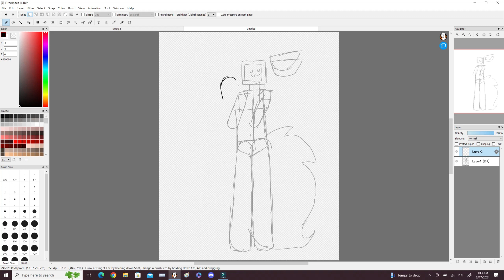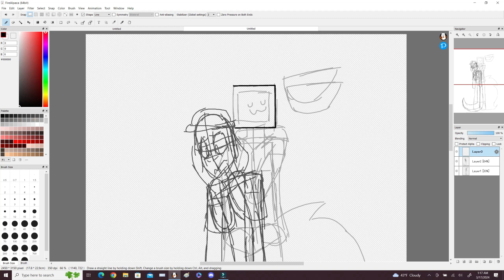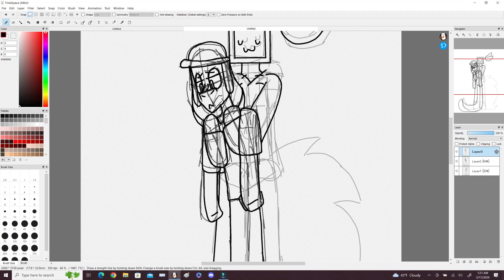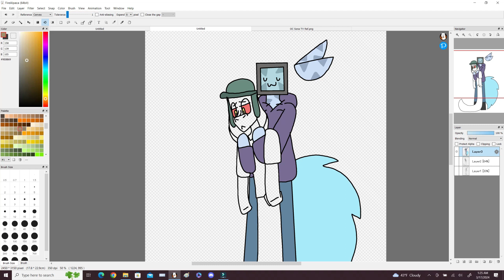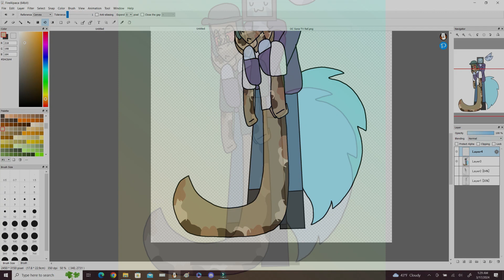Hugging a Friend - Speedpaint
Hugging my brother
not really related but i see him as my older brother
a really close friend that hasnt left me in my life since 1st grade
in a way my bully turned into my friend and now as a close brother i see him as
this is a late bday card gift
if he sees this
"hi and sorry i forgot ur bday"